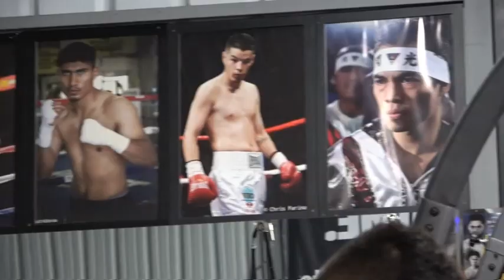Robert Garcia Excited To Team Up With Dana White & UFC Boxing EsNews Boxing